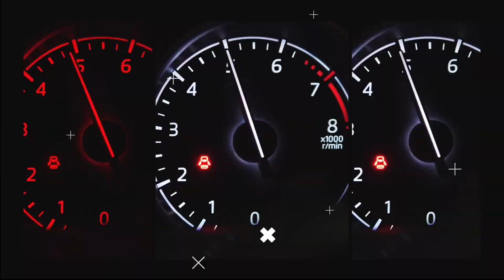Mercedes Benz C43 AMG : ติดตั้ง Catless Downpipe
VDO : Mercedes Benz C43 AMG : ติดตั้ง Catless Downpipe
สำหรับผู้ที่ชอบโทนเสียง นุ่นแน่น สุภาพ แต่ได้ฟิลลิ่งการขับขี่ที่ดีขึ้นอย่างแตกต่างอย่างชัดเจน ตอบโจทย์ทุกการขับขี่ เดี๋ยวมาดูกันว่าจะแรงแค่ไหน !!
#1 High Performance Exhaust System Manufacture in THAILAND 🇹🇭 รับออกแบบ ผลิต ท่อไอเสียรถยนต์ ทั้งสเตนเลส และ ไทเทเนียม
⭐️ LINE : @Mengheader ⭐️ มี (@) ด้วยน่ะครับ
🕑 เวลาทำการ จ. - ส. | 8:00 - 18:00 (หยุดทุกวันอาทิตย์)
ชมสินค้าต่างๆ ได้ที่ เว็บ
💳 : รูดบัตร กสิกร ผ่อน0% สูงสุดนาน 10 เดือน